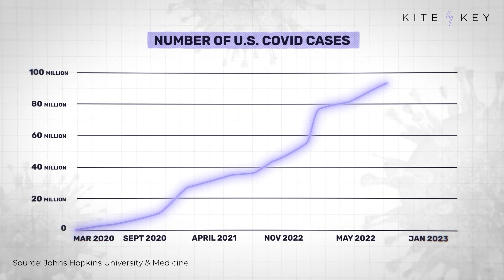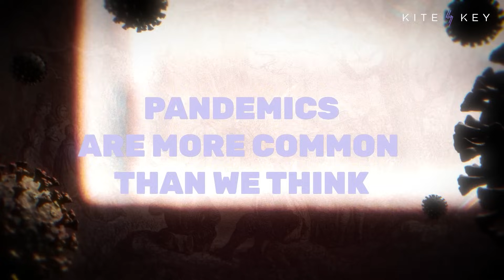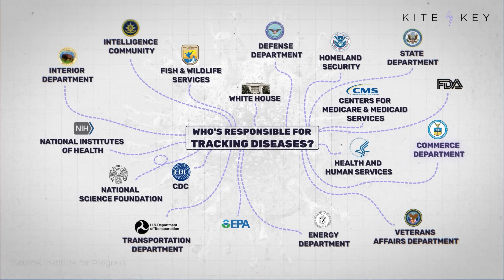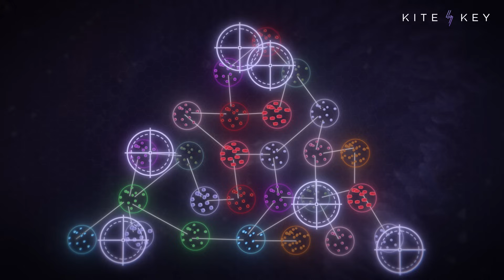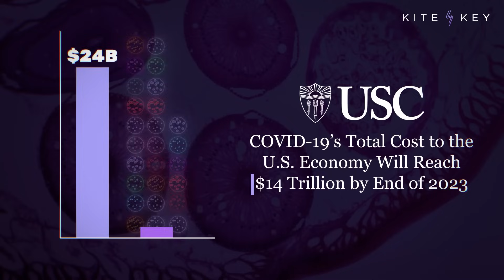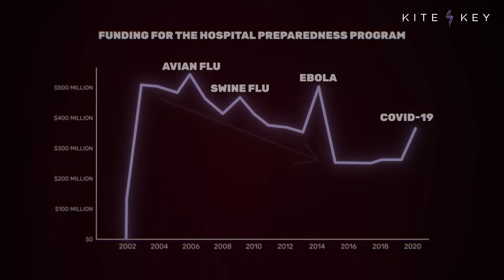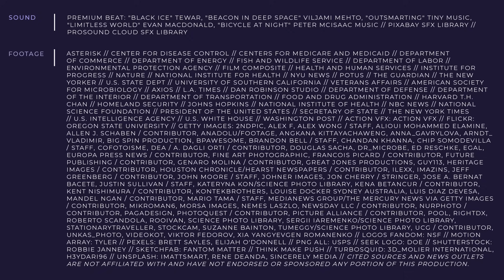New Technology Could Stop the Next Outbreak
America is now all too familiar with the cost of pandemics. The bad news: There are surprisingly high odds we’ll face another one in our lifetimes. The good news: There are clear steps we can take to avoid a repeat of 2020.

One place to start would be figuring out who’s responsible for preventing outbreaks from becoming full-blown crises. At present, responsibility is shared among dozens of federal agencies, making our response confused and disorganized.

Technology can also make a real difference.

Wastewater monitoring programs have proven to be a powerful and cost-effective way to track how viruses spread and mutate.

Broad-spectrum antiviral drugs could provide off-the-shelf treatments deployable immediately against almost any threat.

And by developing vaccines that target each of the (few dozen) virus families that infect humans, much of the groundwork could be laid in advance — a strategy that would also allow us to test vaccine safety and effectiveness ahead of time.

📝 SCRIPT
📚 ADDITIONAL READING
✅ SOURCES

MUSIC IDS: NVGCWWWNBARNHKTN, TFJYHYQAB2C9SY2T, WMBL9AA1FSIW0YFF, JI4LB4IQU9YI82FS, 6XF4RBYUMKHKOHSM